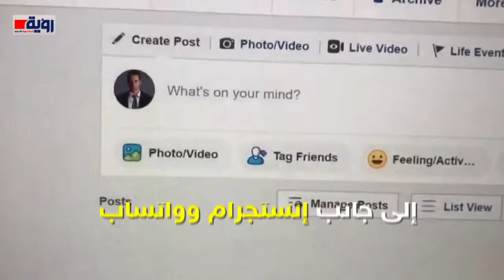المتاجرة بصور المستخدمين وراء عطل فيسبوك.. والذكاء الاصطناعي كلمة السر!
شبكة_رؤية_الإخبارية | المتاجرة بصور المستخدمين وراء عطل فيسبوك.. والذكاء الاصطناعي كلمة السر!
إعداد: حسام عيد
مونتاج: منة بدر